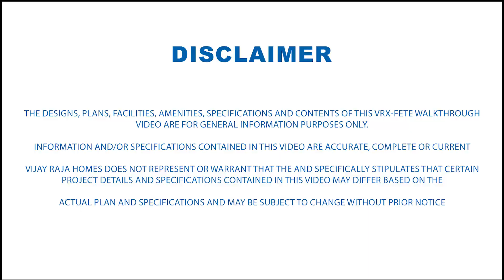VRZ FETE By Vijay Raja, Poonamallee High Road, Parivakkam, Chennai |1 & 2 BHK Spacious Homes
Description - Poonamallee is a suburb of Chennai and is a town in the Poonamallee taluk of Thiruvallur district in Tamil Nadu. Its name is derived from the word ‘Poovirundavalli’, which translates to a place where Jasmine is cultivated. This locality is believed to be the birthplace of Thirukachi Nambi , a staunch devotee of Varadaraja Perumal. The ancient temple of Lord Varadaraja Perumal, Lord Vaidyanathaswamy with his consort Thaiyalnayagi, Siva temple, Abdullah Khattab and Mohammedan Fort are some of the historical attractions in the area. Poonamallee, a sought-after locality, is situated just 25 kilometres from the city of Chennai.

About The Developer - Vijay Raja started in a small shop with 2 people in the year 1949 under the name Raja Stores by Shri. M. Rajapandiyan. From a humble beginning with 2 people, the Raja Stores grew to a multi location business chain across the region. TODAY with more than 71 years of legacy, Vijay Raja Group has business interests in 3 different verticals, with 7 Registered group companies. With over 500+ On-roll Staff and more than 3000+ Direct laborers, the Group has established its strong footprint in the Healthcare, Construction and Hospitality sector over the last few decades. Vijay Raja Group is one among the first and oldest Backward Integrated companies in South India in the construction Industry.